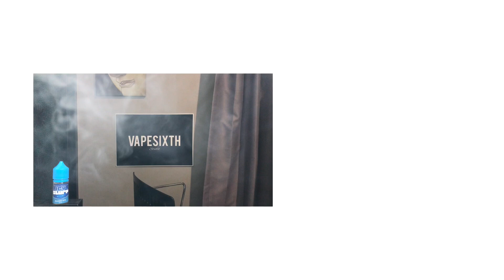น้ำเขียวเฮลบลูบอย? ICY SLURP 😍 🧊 รสชาติจะขนาดไหน..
*คลิปวิดีโอนี้​ อนุญาติให้ชมเฉพาะผู้ชมที่มีอายุตั้งแต่​ 20 ปีขึ้นไปเท่านั้น​

**ทางเรา​ Vapesixth​ ไม่ได้เป็นผู้จัดจำหน่ายหรือทำร้านค้าแต่อย่างใด​ คลิปวิดีโอที่ทำขึ้น​ เป็นเพียงการทดสอบการใช้งานเพียงเท่านั้น​